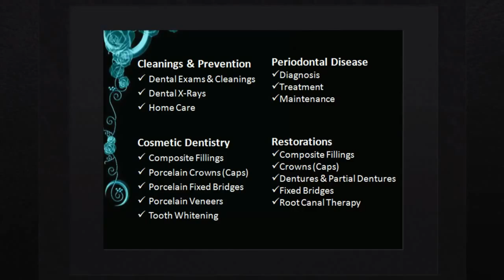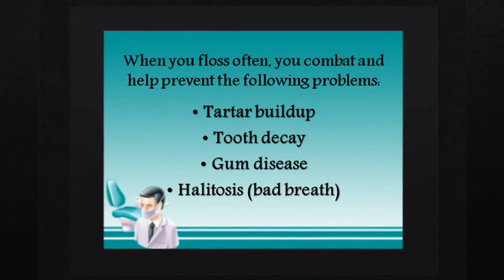Naperville IL Dentist - Kaz Zymantas DDS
Looking for a new smile? Our cosmetic and general dentist, Dr. Kaz Zymantas, has helped so many happy patients toward their perfect grins.